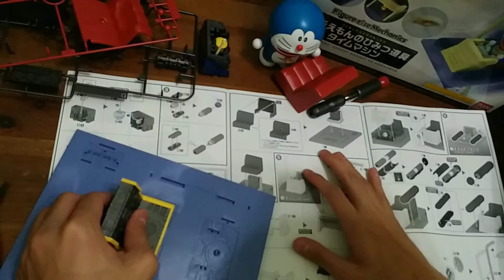Bandai Doraemon "Time Machine" secret gadget timelapse build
Figure-rise Mechanics by BANDAI CO., LTD

This model set does not include Doraemon but the time machine and Nobita only. It is worth the purchase as the build quality and details are in place. 4.5 out of 5 stars for the experience!